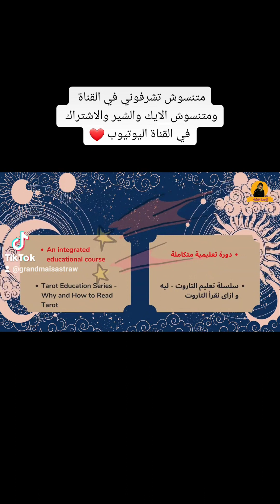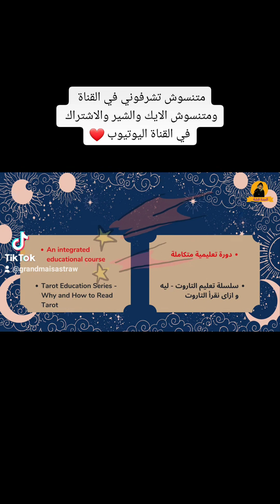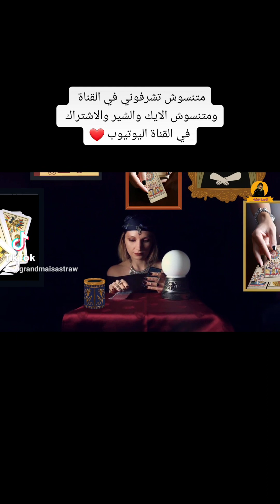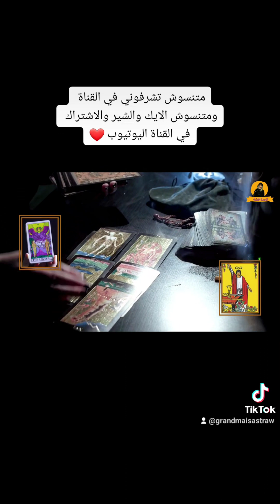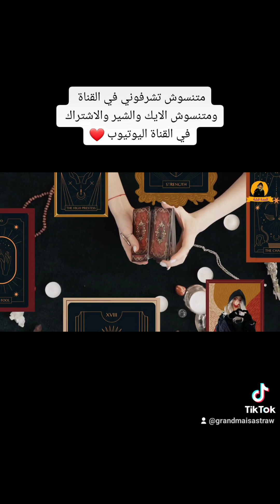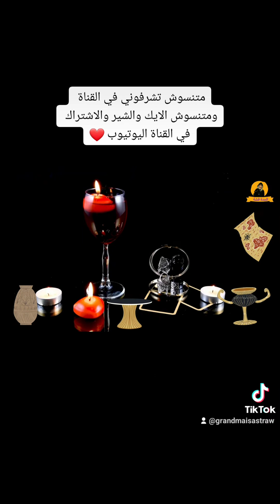برج الأسد ما القادم في حياتك طاقة مفتوحة تاروت الجدة قشة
برج الأسد تغيرات كبيرة طاقة مفتوحة تاروت الجدة قشة طاقة مفتوحة طاقة عامة وطاقة عاطفية وطاقة المال وطاقة العمل وطاقة الصحة وطاقة الروحانية ومن القادم في طريقك وطاقة الشريك ومشاعره وشايفك ازاي وخطواته ومصير العلاقة وعايز يقولك ايه من قلبه ❤️ تاروت الجدة قشة برج الأسد